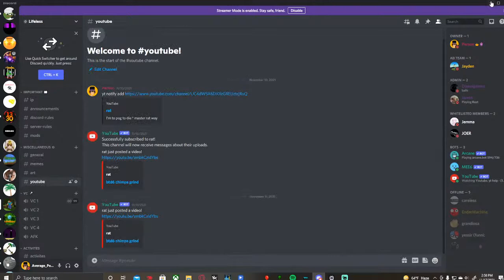alien vs ghost #2